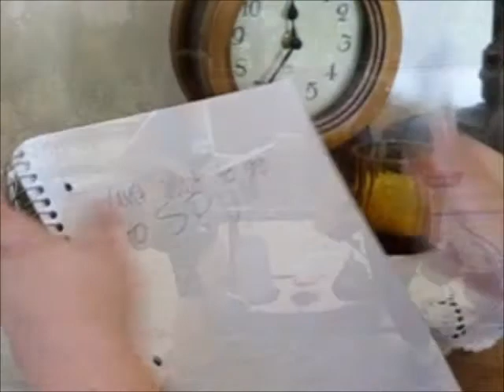Who am I? SPU video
This was for a video contest for the 2012 freshman class of Seattle Pacific University. I'm just introducing myself.  :)  I wrote the song playing in the background specifically for the video contest.